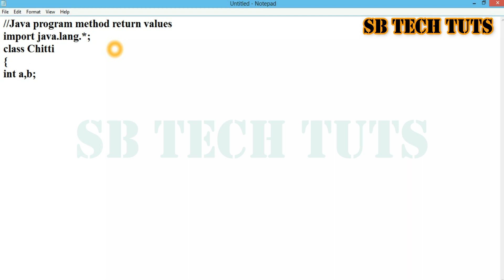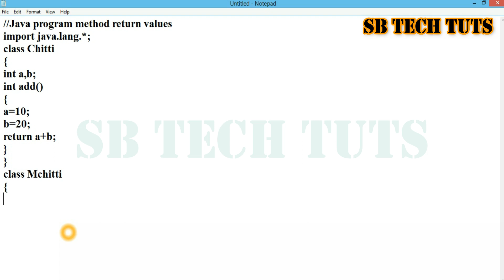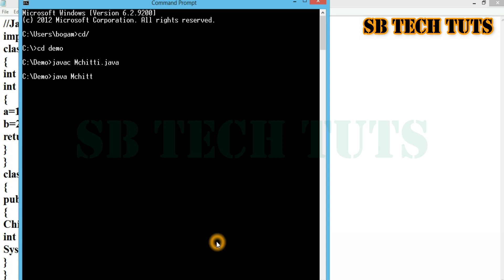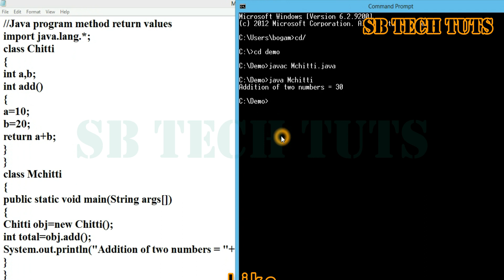Method Return Value in JAVA Practical Explanation | Call By Value | JAVA Programming | Telugu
Method Return Values in JAVA Practical Explanation | JAVA Programming | Telugu

method return values in java
method return values
method call by values
call by value in java
Class and Object in JAVA Practical Explanation | JAVA Programming | Telugu
class and object in java practical explanation
java programming
sudhakar
bogam
sb tech tuts
telugu
class and object in telugu